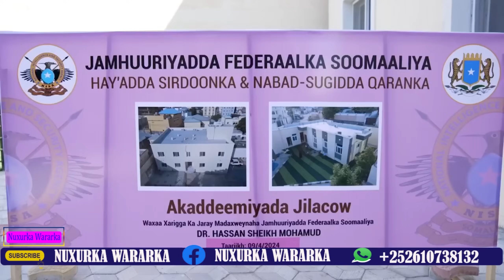DEGDEG Xasan Shiikh oo Dabin loo dhigay ku dhacay,Dagaal Qaraar oo dhexmaray Raxanweyn & Habargidir?